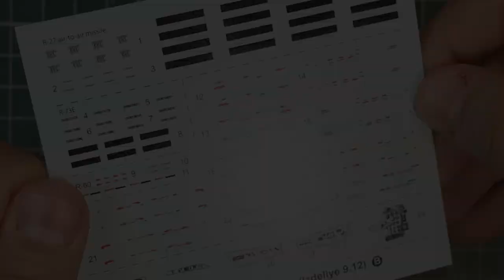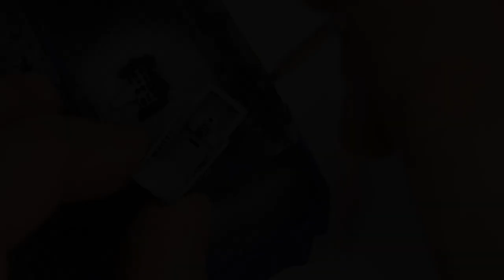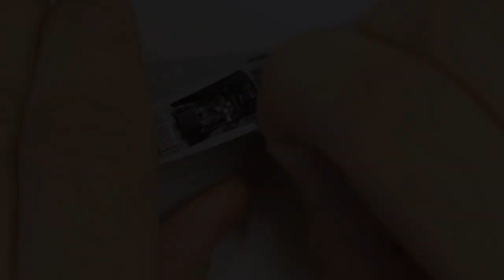Mikoyan-Gurevich MiG-29b Iraqi Air Force 1/72 Trumpeter Plastic Model Kit Full Video Build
Dragan Cvetić

Dance Of The Mammoths - The Whole Otter
Arcade - Public Memory
Dreaming Of A New Day - White Hex
Take The Hill - The Whole Otter
Relapse - White Hex
Dreamer - Divkid